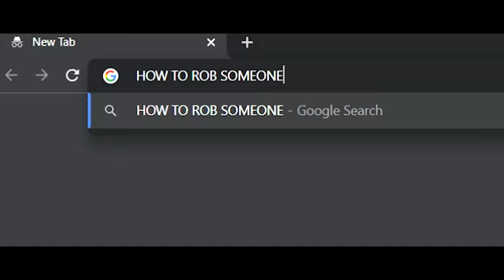NYU Frame&Sequence Student Short Film - House of Banana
Hi! This is a final project made for the NYU FTV freshmen course Frame & Sequence.

Written, directed, edited by: Roy Xu
DP: Frank Yu
Cast: Todd Lai, ZJ Wang
Gaffer: Eric Chen
Score by: Roy Xu